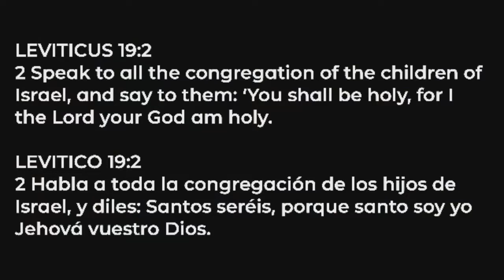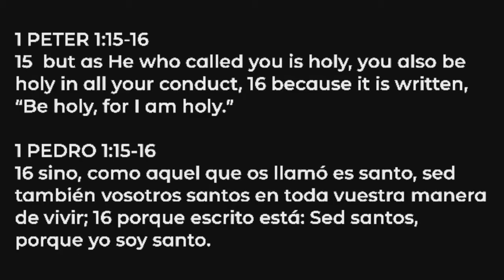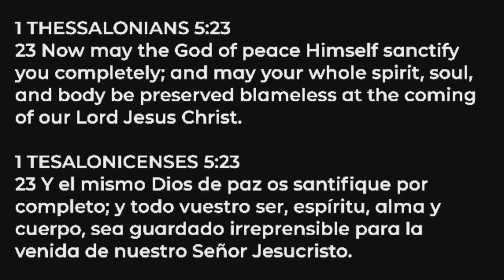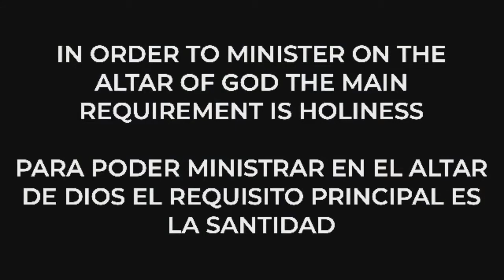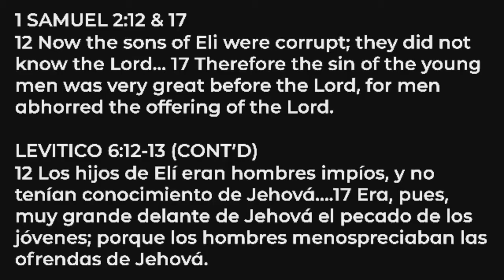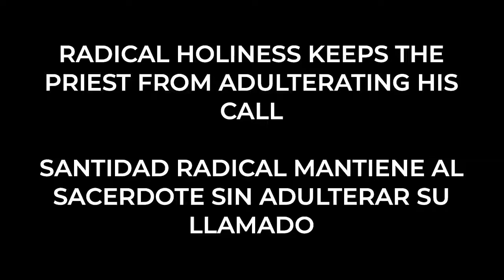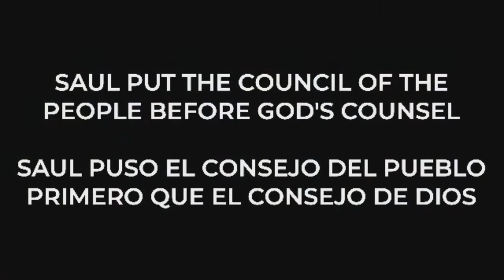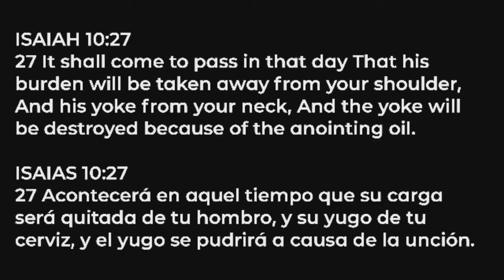2. Radical Holiness / Santidad Radical